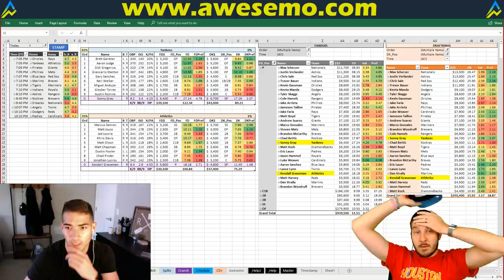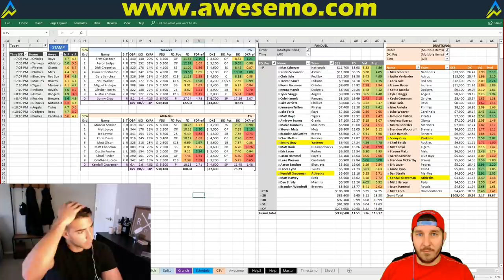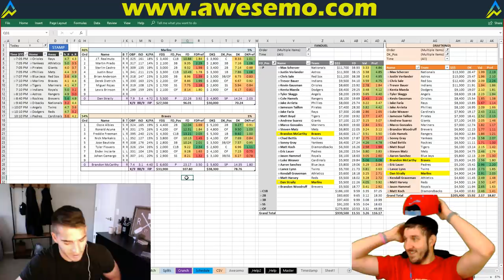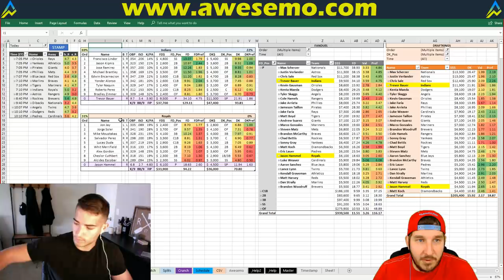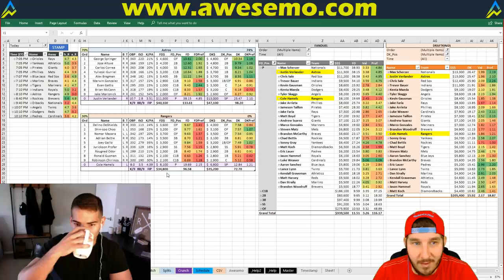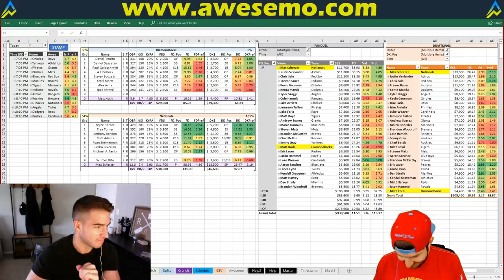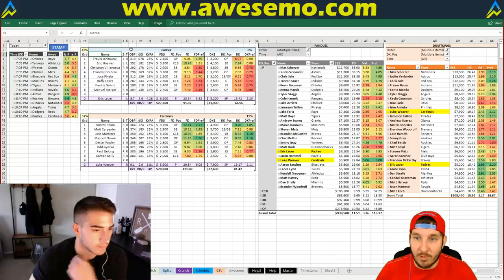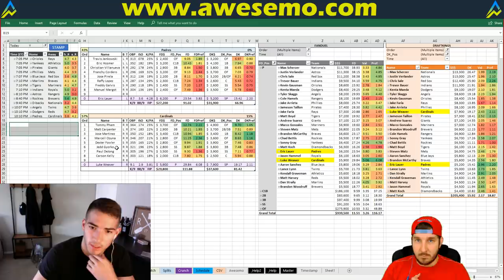MLB DFS Strategy | Friday 5/11 | FanDuel & DraftKings | Awesemo.com